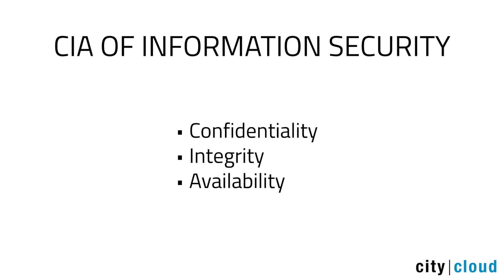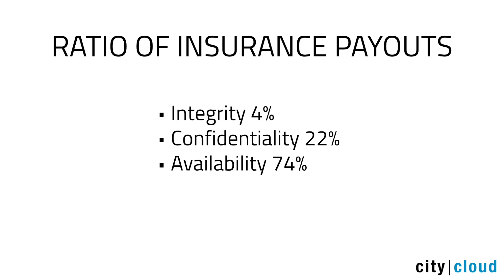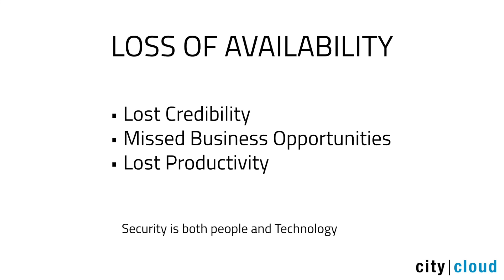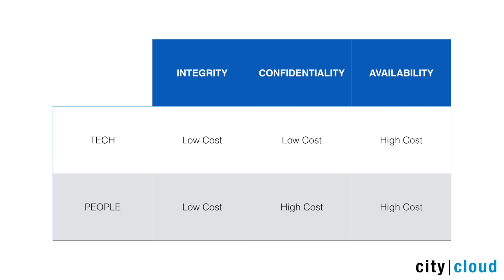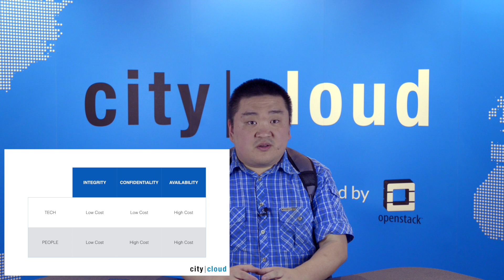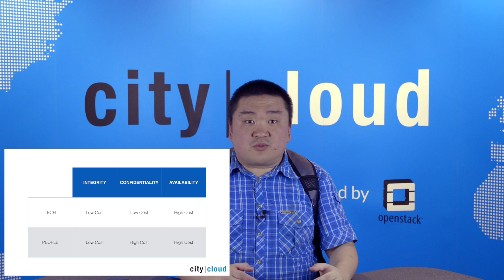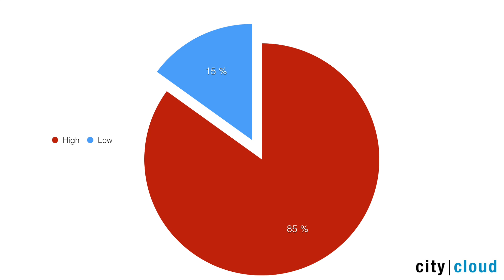Säkerhet i publika moln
Kim Hindart, Chief Security Officer berättar om säkerhet i publika moln, kexchoklad och vilka kostnader som är förknippade med informationssäkerhet.